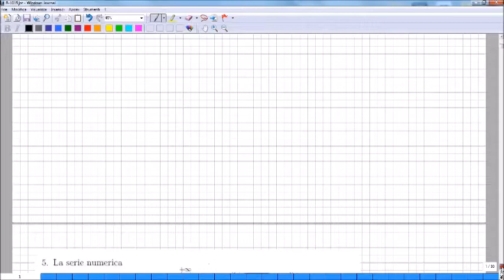convergenza serie numerica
nel video viene discusso l'intervallo di valori del parametro beta affinché la serie numerica converga.